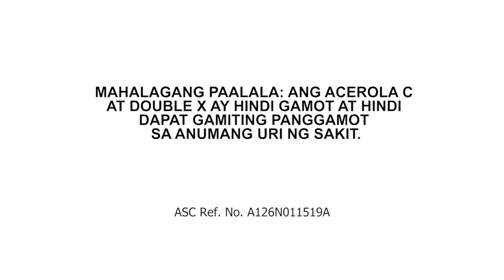Monday to Sunday with Amway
Video Credit - Amway